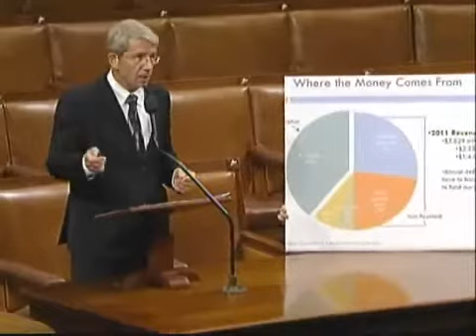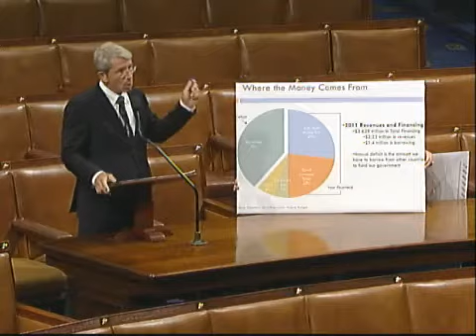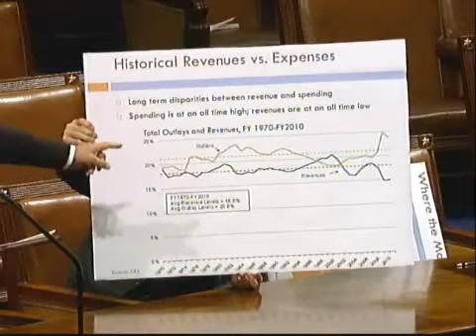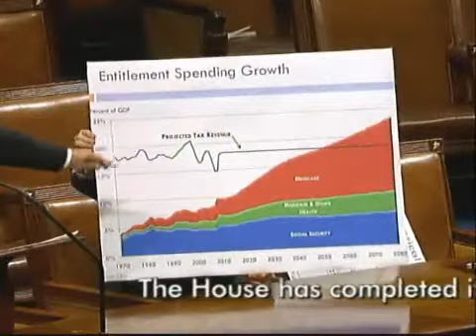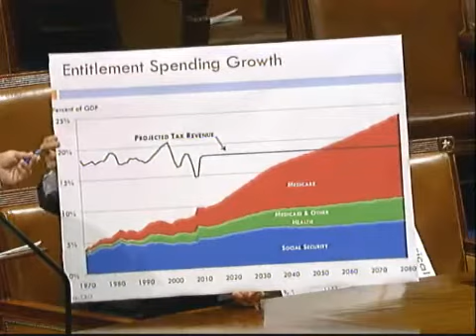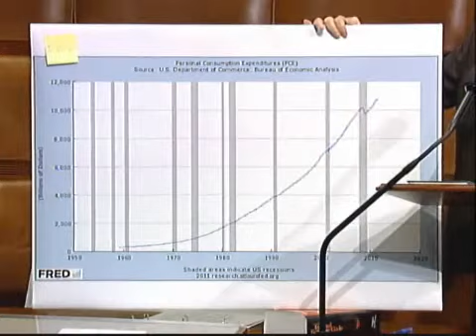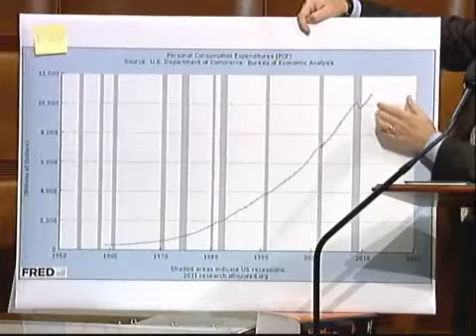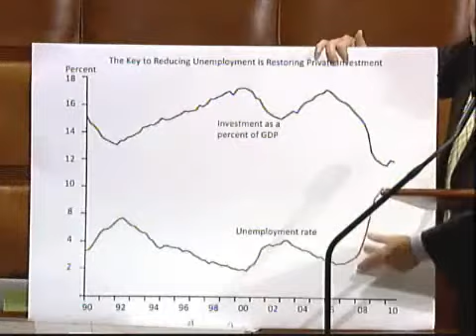Reps Schrader & Ribble on Deficit Reduction and the Super Committee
Last night Representatives Schrader and Ribble asked the Joint Committee on Deficit Reduction to "go big" and find an additional $3 billion in deficit savings on the floor of the House of Representatives. Rep Schrader has asked for these savings to be balanced, drawing from equal discretionary spending cuts to defense and domestic spending, increased revenue from tax reforms, and decreased long term cost growths from reforms to entitlement programs. In total, the $4 trillion mark is the minimal amount necessary to stabilize the debt as a percentage of GDP.

Together stabilizing the debt and reforming the tax code will give businesses the certainty they need to get off the sidelines, get in the game, and move forward with job creating investments in the American economy. Putting the United States back on a path of fiscal sustainability and creating jobs should be the first priorities of this nation  to prove to the American people and the world that we are serious about paying off our debt and remaining globally competitive.